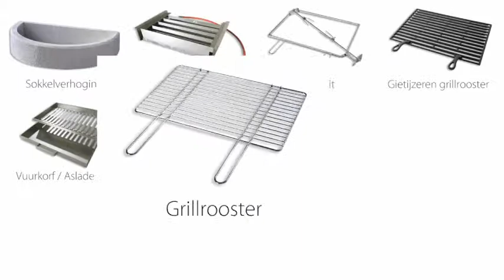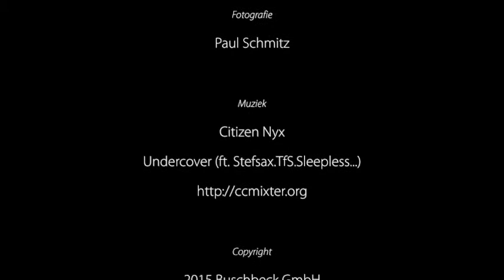Buschbeck Tuinhaarden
Buschbeck Tuinhaarden en accessoires - Buiten van het leven genieten